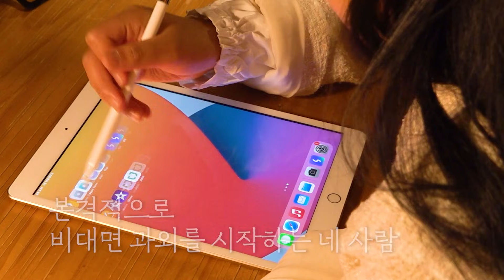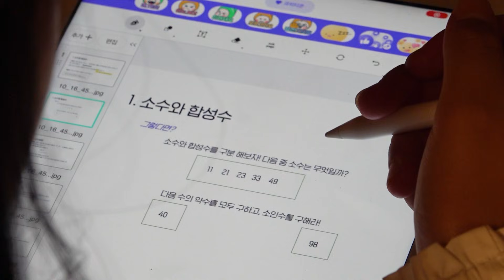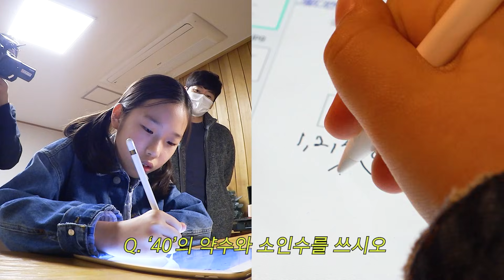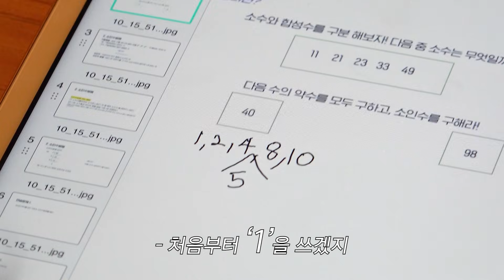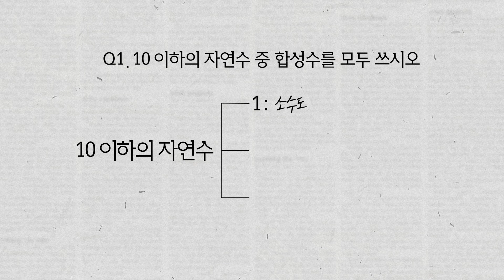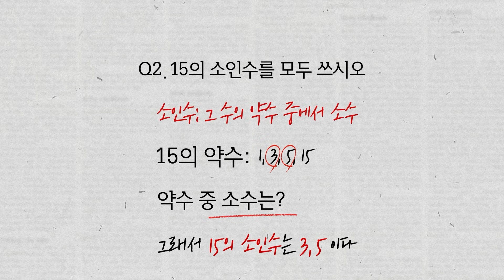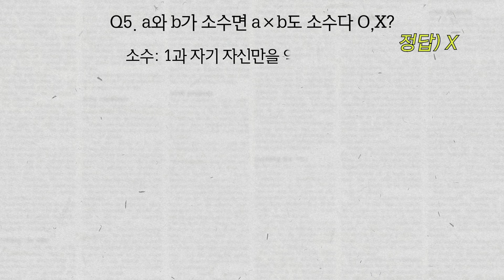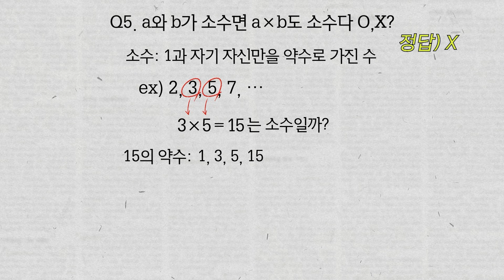[중1 소인수2] 공부천재 친구와 수학 대결 펼친 홍진경 딸(소인수)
정말 손에 땀을 쥐게 만드는
진검승부 였네요 ^^
덕분에 저도 소인수 개념
완벽히 얻어 왔습니다~

🔷 [설탭] 구독자 댓글 이벤트
- 이벤트내용 : 이번 회차에 댓글 달아주신 만재님들 중 추첨을 통해 5분께
설탭 아이패드와 함께 쓰면 좋은 "에어팟 프로"를 보내드립니다🙏
- 이벤트기간 : ~ 6/7(월) 오후 5시까지
- 이벤트상품 : 에어팟 프로 5명
- 당첨자발표 : 6/8(화) 커뮤니티 공지 & 대댓글

🔷 아이패드로 SKY쌤 만나러 갈 만재님들에게 드리는 페이백 이벤트코드 ▶만재들모여라
🔷 라엘이가 공부한 아이패드 1:1 과외가 궁금하다면? 아래 링크 클릭